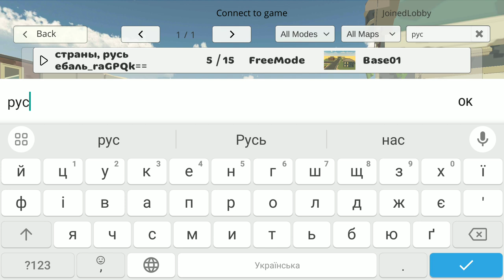Прийшов на сервер з ніком 3 рейх😈